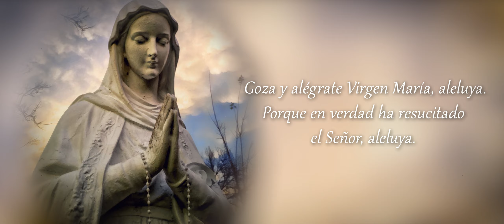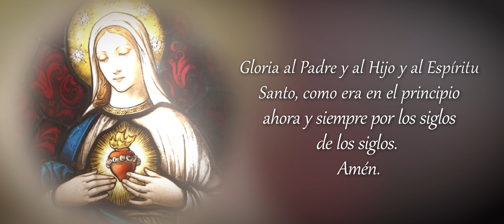Canal HN: Regina Coeli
Canal HN
Regina Coeli